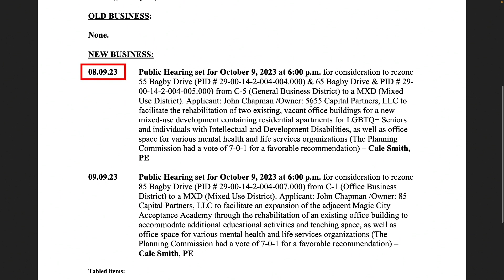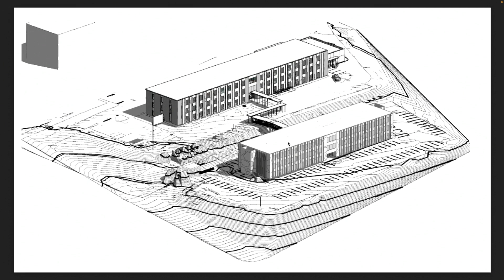Homewood Planning & Development Committee Meeting 09/18/23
Highlights of items discussed at the Planning & Development committee meeting 09/18/23:

1) Public Hearing set for October 9, 2023 at 6:00 p.m. for consideration to rezone55 Bagby Drive (PID # 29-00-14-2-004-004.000) & 65 Bagby Drive & PID # 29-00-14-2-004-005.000) from C-5 (General Business District) to a MXD (MixedUse District). Applicant: John Chapman /Owner: 5655 Capital Partners, LLC to facilitate the rehabilitation of two existing, vacant office buildings for a new mixed-use development containing residential apartments for LGBTQ+ Seniors and individuals with Intellectual and Development Disabilities, as well as offices pace for various mental health and life services organizations (The Planning Commission had a vote of 7-0-1 for a favorable recommendation). Applicants were informed that the city can Rezone to MXD only, they can't apply any restrictions. Applicant agreed to work with city representation to remove any wording that would have restrictions. Therefore, the item was carried over to the next P&D meeting. This does not change the Public Hearing date set for 10/09/23 at 6pm.
2) Public Hearing set for October 9, 2023 at 6:00 p.m. for consideration to rezone 85 Bagby Drive (PID # 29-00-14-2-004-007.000) from C-1 (Office Business District) to a MXD (Mixed Use District). Applicant: John Chapman /Owner: 85 Capital Partners, LLC to facilitate an expansion of the adjacent Magic City Acceptance Academy through the rehabilitation of an existing office building to accommodate additional educational activities and teaching space, as well as office space for various mental health and life services organizations (The Planning Commission had a vote of 7-0-1 for a favorable recommendation). The committee voted to move this item forward to the full council as a Public Hearing, 10/09/23 at 6pm.

Items that were approved by the committee may be on the next council agenda. Find agendas, minutes and videos of this and past meetings